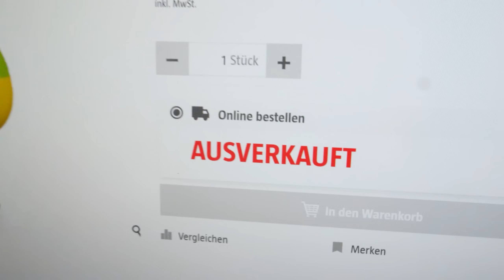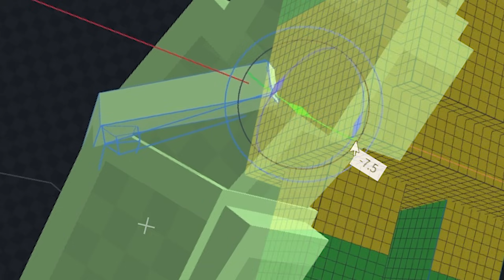Ich habe einen Frosch gekauft...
Dein Minecraft Skin im nächsten Video?

Vielen Dank an Nitrado für die Bereitstellung der Minecraft Server. Wenn du auch einen Server suchst, benutze gerne meinen Partner-Link. Vielen Dank!